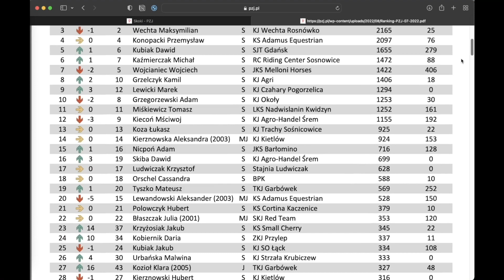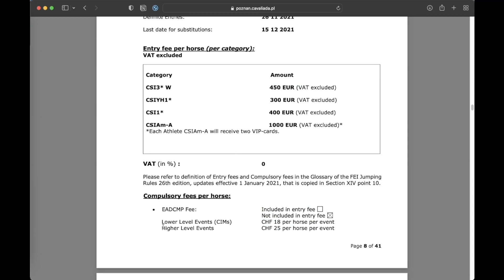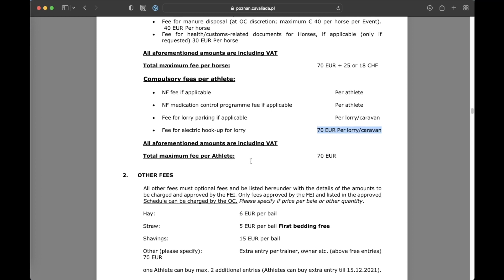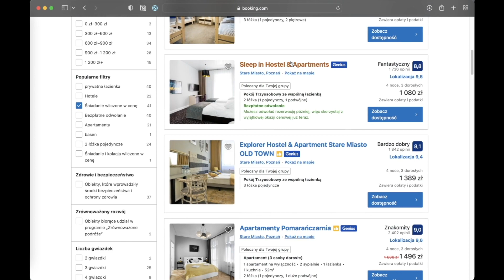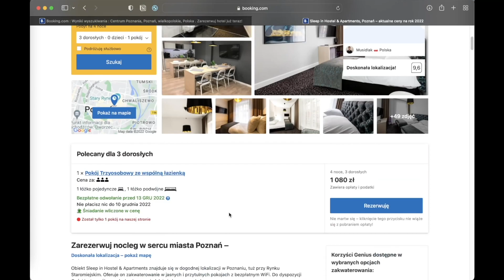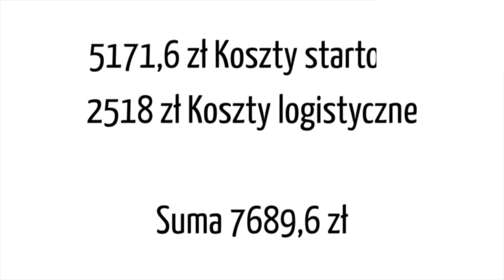Ile kosztuje start na Cavaliadzie?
Witajcie w kolejnym odcinku na kanale Balotade! Dzisiaj policzymy ile kosztuje wyjazd na Cavaliadę z 2 końmi i start w konkursie Speed & Music.